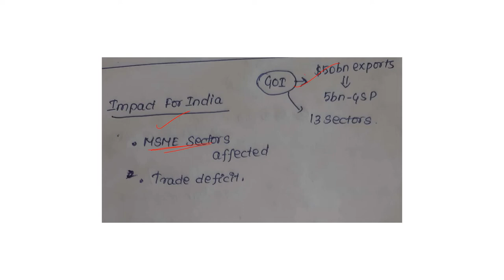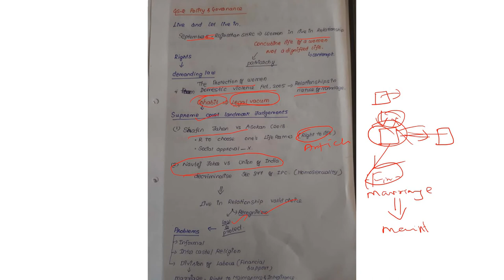THE HINDU EDITORIAL||ANALYSIS IN TAMIL ||For UPSC AND TNPSC GROUP-1 ||26TH SEPTEMBER 2019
Hello Friends,
   This video explains THE HINDU important editorials for UPSC exam in tamil.